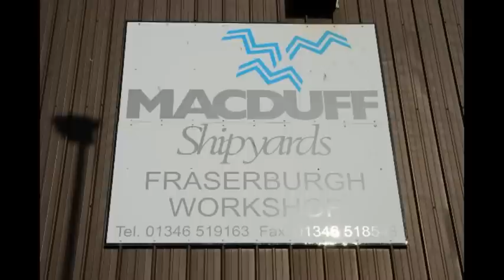Fraserburgh Slipway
A walk around Macduff Shipyards Fraserburgh Works, Scotland on 12th May 2010.

Ships on the stocks were:
Flourish N - BF340
Resilient III - FR 327
Shalanna - BF843
Audacious - BF83
VERWACHTING - P845